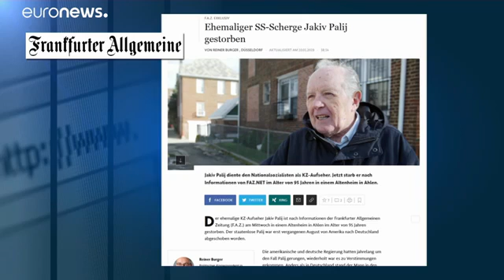Ehemaliger Nazi Kollaborateur gestorben